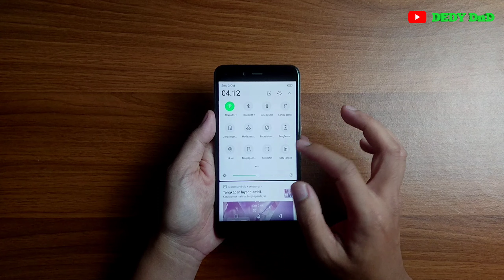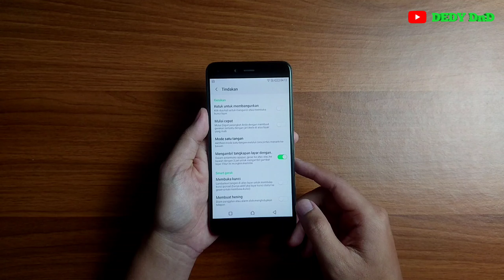Cara screenshot infinix zero 5 | tangkapan layar hp infinix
Video ini berisi tentang Cara screenshot infinix zero 5.